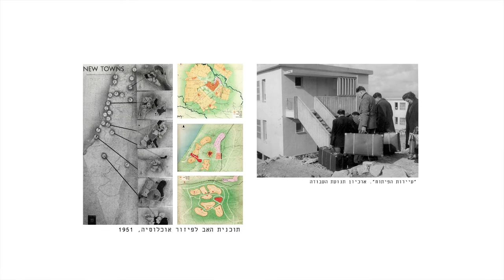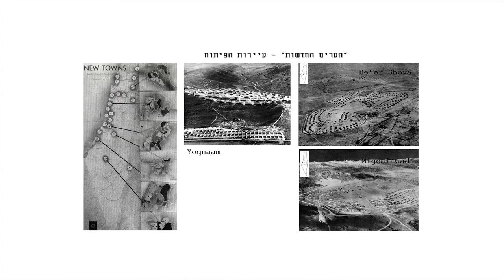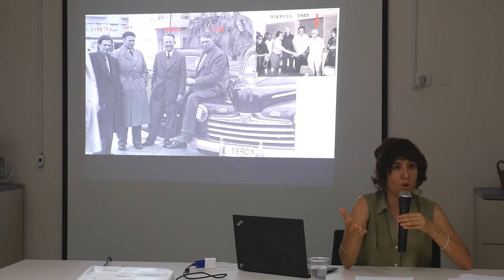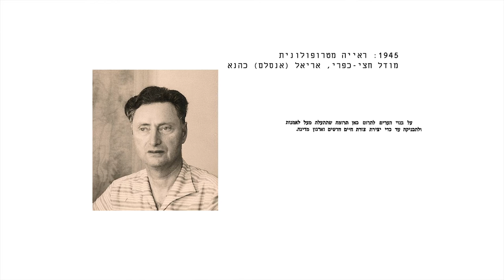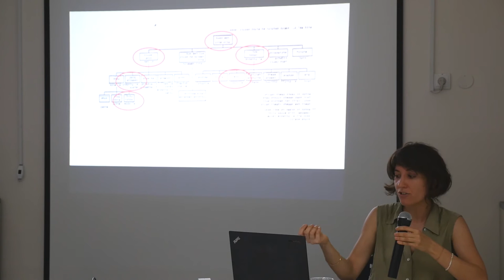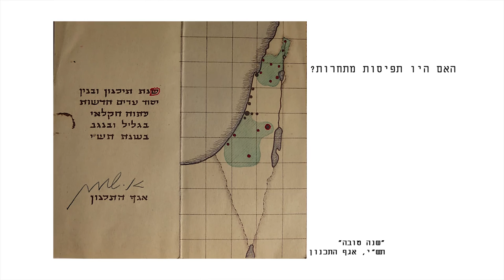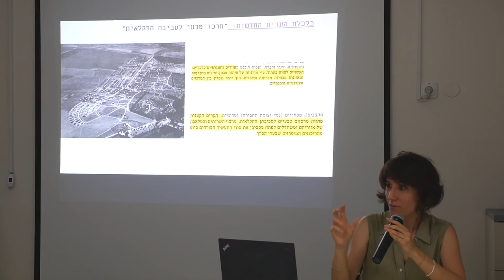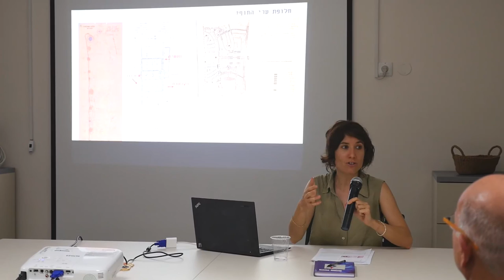שירה וילקוף - ראשית התכנון הישראלי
שירה וילקוף, דוקטורנטית להיסטוריה עירונית ותכנונית, אוניברסיטת ברקלי, קליפורניה, בהרצאה: א' אוהל - ראשית התכנון הישראלי והשפעתו במאה ה 21. ההרצאה הועברה במרכז לעירוניות, בת ים ב-18 באוגוסט 2015.